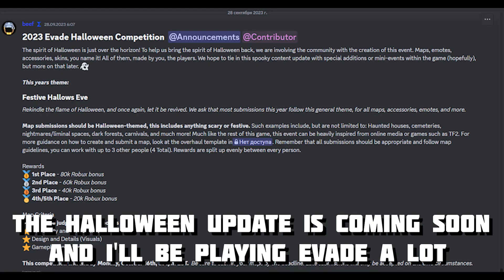Updates and news in my favourite places! | ROBLOX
I hope you enjoy this video and leave a like ❤